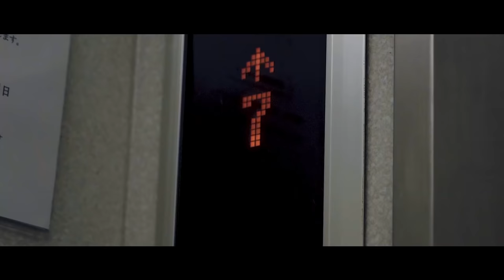【不破万作＆片桐竜次】3月14日が命日。不破万作と片桐竜次が語る渡瀬恒彦への思い。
皆さま、いかがお過ごしでしょうか⁉️
今週も楽しみにご覧になっていただき、ありがとうございます💖
あれ❓今日はいつもとちょっと雰囲気の違うオープニング😨
番組、間違っちゃったかなー💦
・・・と思いきや‼️
いえいえ、ちゃーんといつもの「丈熱BAR」ですよ❣️安心してください😅
丈熱BAR始まって以来、初めて二人同時ゲストです‼️
ご紹介しましょう🙋‍♀️皆さまお馴染みの不破万作さん&片桐竜次さん。ちょっとヤバいメロディーにのってのご登場です😎
不破さんと片桐さん、そして我らが丈さんといえば、そう❗️渡瀬恒彦さん率いるあの大人気ドラマ「おみやさん」です。
実は、今日（3月14日）は渡瀬恒彦さんの命日なのです。
その日に合わせて、三人が集いました。
渡瀬さんの思い出話。そしてとっておきの撮影秘話に花が咲きます🌸
特に片桐さんは、もう50年以上もの長きにわたり渡瀬さんとお付き合いがあったそうで、ここでしか聞けない渡瀬さんとの秘話をぜひ聞きたいですよね❗️
なんだかドラマを見ている錯覚に陥るような、ちょっと不思議な感じがします。

今回は故人を偲ぶとともに、心にずっとしまっておきたい宝物のような対談となりました。
素敵な時間をどうぞ皆さんに体感していただけますように😊✨

一度ならずも何度でも。

ではお待ちかね。「丈熱BAR」: 小野寺丈✖️不破万作&片桐竜次の第1回目です。
どうぞご覧あれ🙋‍♀